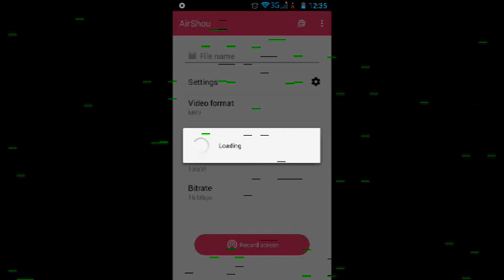King Of Thieves Part 4 Upgrades?